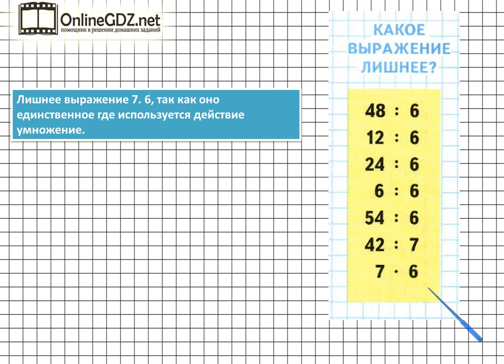Страница 46 Задание на полях – Математика 3 класс (Моро) Часть 1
Выполняя задание на полях страницы 46, вы должны уметь выполнять логическое задание – какое выражение лишнее. Предлагаем вам посмотреть наше видео с решением.